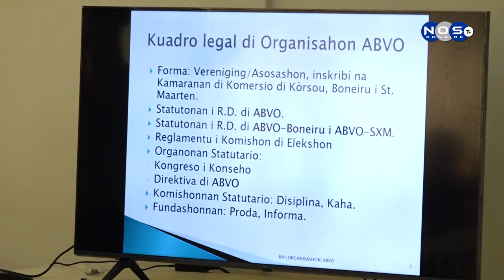ABVO ku un kurso ku a trata kapasitashon riba diferente area di sindikalismo